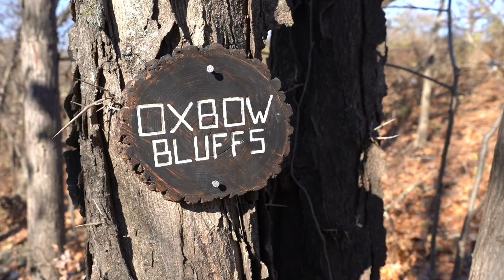KC Parks: Blue Valley Park Trail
Twelve Trails for the Holidays! Take a look at this new urban trail in Blue Valley Park, a partnership with Heartland Conservation Alliance (HCA) and a grant from the National Recreation and Parks Association.  Through the grant, HCA collaborated with the Blue Valley Neighborhood Association, Urban Trail Co., Habitat Architects and Nomad Trails to design and build the trail.